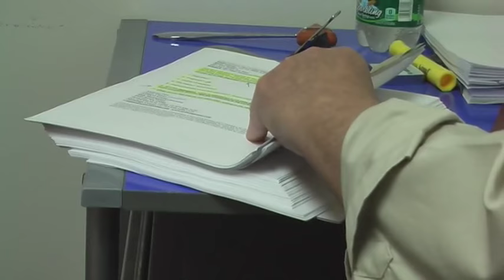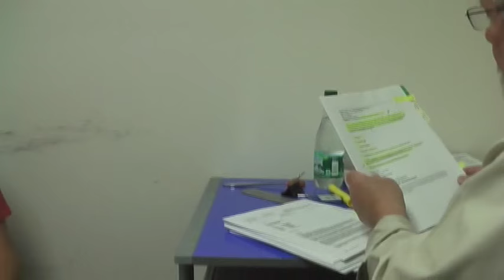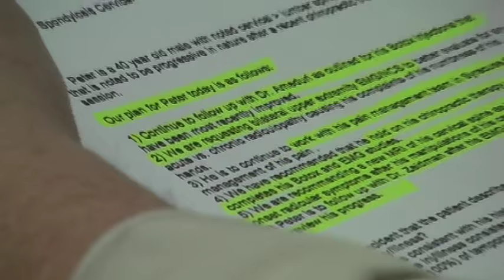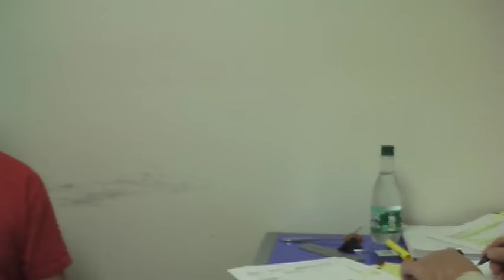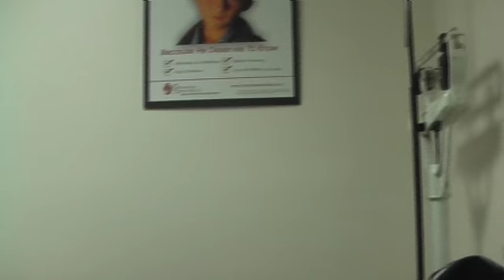IME Exam Video: What To Look For At Your Independent Medical Examination - Dr Richard Byrne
IME Exam Video: What To Look For At Your Independent Medical Examination - Dr  Richard Byrne. This is one of several independent medical examination videos that Peter Wrobleski has made available for public viewing.

It's important for patients to understand their rights and the procedures surrounding New York State Worker's compensation practices. If you are injured on the job, we hope you'll find these IME videos to be useful.

Topic in this video here -